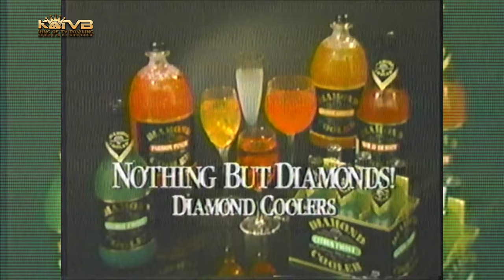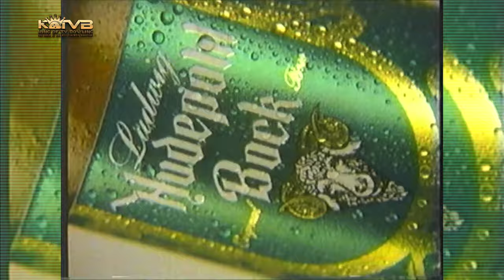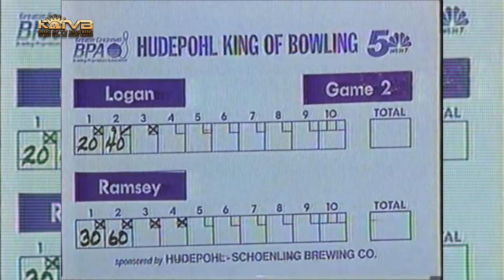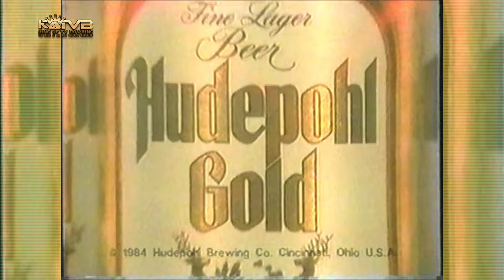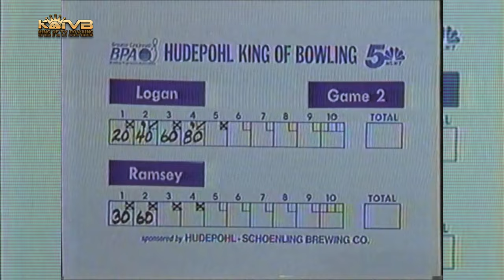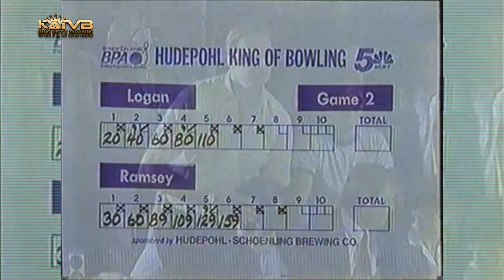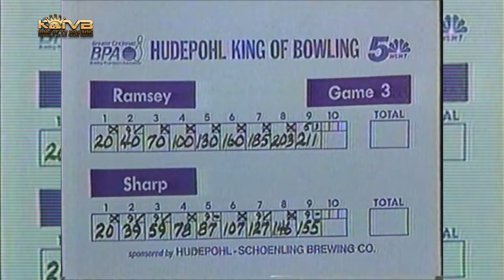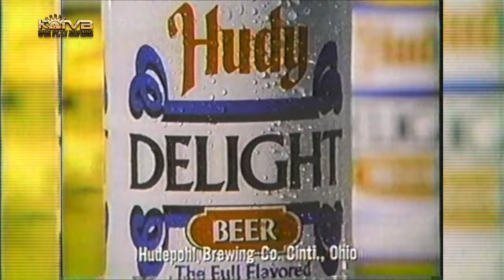1987 King Of TV Bowling Glenmore Lanes Telecast Final Kerry Logan Len Ramsey Kim Herrmann &Tim Sharp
Good Morning King Show Fans,

Today we have for you another 1987 King Of TV Bowling classic restored  and uploaded from a recently acquired collection.

This King Of Bowling telecast was recorded on location at Glenmore Bowl in Cheviot, Ohio and will feature 4 local greats:

Kerry Logan, Len Ramsey, Kim Herrmann and Tim Sharp.

Commentary will be provided by the trio of Thom Brennaman, Bo Hudepohl and David Newrath.

We hope you enjoy and thank you for viewing.
There is plenty on deck to share so be sure to Like and Follow us here on Facebook and smash that Subscribe bell on YouTube to stay up to date with all of our latest uploads and releases.